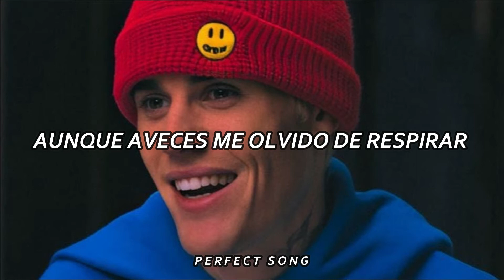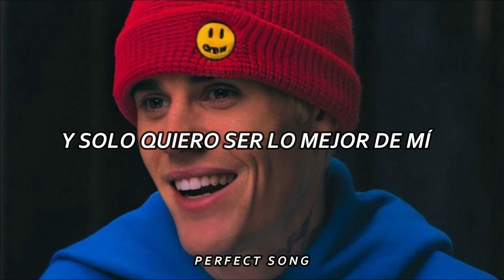Justin Bieber - Changes //Español//